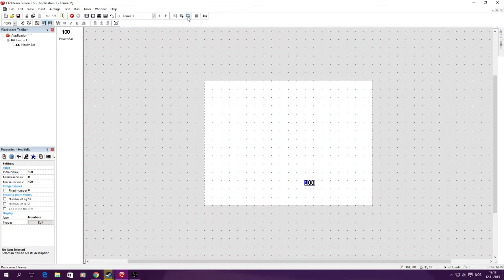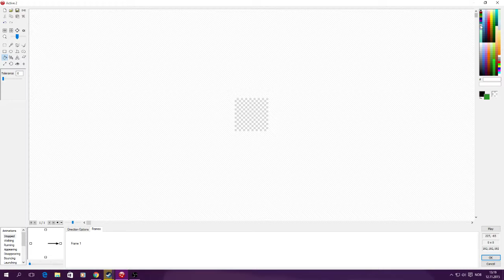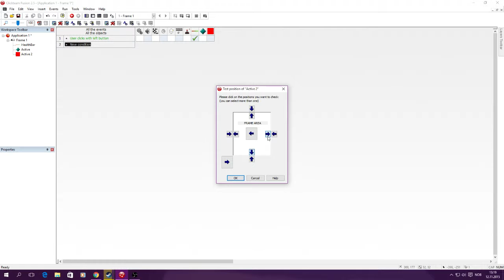Clickteam Fusion 2.5 Healthbar Tutorial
This was a video that was requested by a guy who commented on one of my videos!